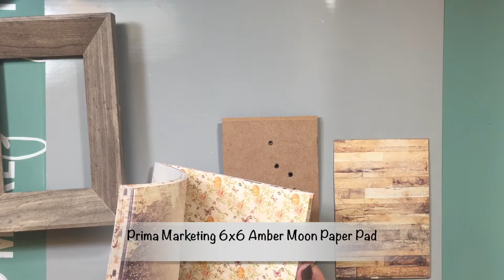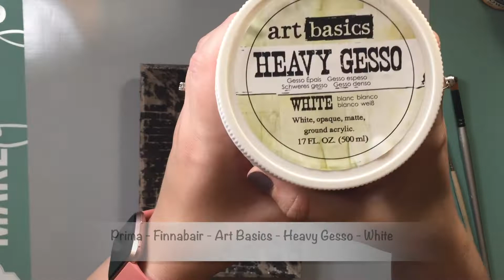Mixed Media Altered Frame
Supplies Used in this Project:

4x6 Frame, purple moss, cardboard, Fabri-Tac
Prima - Finnabair - Art Basics - Gesso - Clear #961466
Prima - Frank Garcia - 6x6 Paper Pad - Amber Moon #993139
Creative Embellishments - Mini Brick Panel
Prima - Finnabair - Art Extravagance - Rust Effect Paste - Brown Rust #964696
Prima - Finnabair - Art Extravagance - Rust Effect Paste - Red Rust #964689
Prima - Finnabair - Art Extravagance - Rust Effect Paste - Yellow Rust #964733
Prima - Finnabair - Art Basics - Heavy Gesso - White #961374
AALL & CREATE - Stencil #37
Prima - Finnabair - Art Extravagance - Texture Paste - Graphite #961497
Prima - Finnabair - Art Extravagance - Texture Fantasy - Rust Effect Paste - Old Walls #966034
Prima - Finnabair - Art Alchemy - Metallique Wax - White Gold #964016
Prima - Finnabair - Art Extravagance - Patina Effect Paste - Brass
Prima - Finnabair - Art Basics - Small Stencil Brush Set #965228
Prima - Iron Orchid Designs - Vintage Art Decor Mould - Baroque 6 #814823
Prima - Iron Orchid Designs - Vintage Art Decor Mould - Escucheons 1 #815271
Prima - Re-Design Collection - Mould - Everleigh Flourish #632250
Little Birdie - Primed Chipboard - Victorian Lamp
Little Birdie - Mini Succulents - Succulent Meadow
Little Birdie - Mini Succulents - Succulent Burlap Patch
Little Birdie - Mini Succulents - Succulent Field
Prima - Ingvild Bolme - Shabby Chic Treasures - Door Signs #892319
Prima - Finnabair - Patina Effect Paste - Mint-Green #964757
Prima - Re-Design Collection - Decor Wax - Milky Way-Iridescent #181580
Katy Sue Designs - Classic Door Silicone Mould
Tonic Studios - Nuvo - Craft Spoon
Prima - Finnabair - Art Ingredients - Micro Beads - Copper #962579
Prima - Finnabair - Art Basics - Soft Matte Gel #961428
Prima - Finnabair - Art Extravagance - Rust Effect Paste - Military Set #965693
Prima - Finnabair - Art Extravagance - Texture Fantasy - Rust Effect Paste - Junkyard Treasures #966010
Prima - Finnabair - Art Extravagance - Texture Fantasy - Rust Effect Paste - Northern Lights #966027
Prima - Finnabair - Art Basics - 3D Matte Gel #961398
Re-Design With Prima - Paper Clay #633875
Prima - Iron Orchid Designs - Vintage Art Decor Mould - Keyholes #815301
Prima - Re-Design Collection - Mould - Warrington Framework #632397